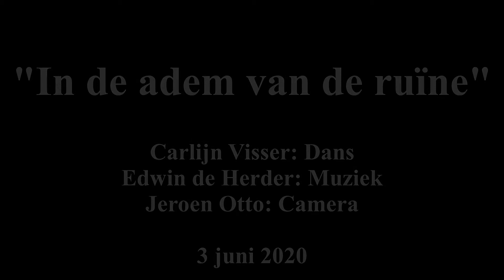In de adem van de ruïne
Carlijn Visser: Dans
Edwin de Herder: Muziek
Jeroen Otto: Camera

Met dank aan de ruïnekerk in Oude Niedorp.